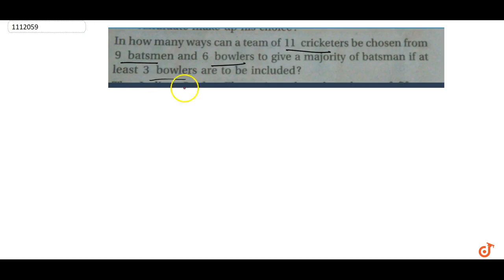8.In how many ways can a team of 11 cricketers be chosen from9 batsmen and 6 bowlers to give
To ask Unlimited Maths doubts download Doubtnut 8.In how many ways can a team of 11 cricketers be chosen from9 batsmen and 6 bowlers to give a majority of batsman if atleast 3 bowlers are to be included?